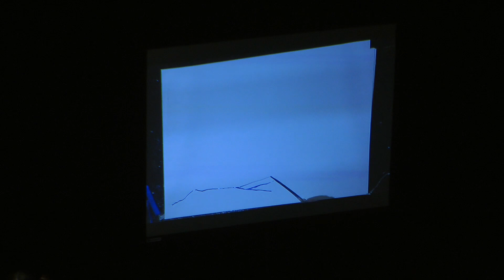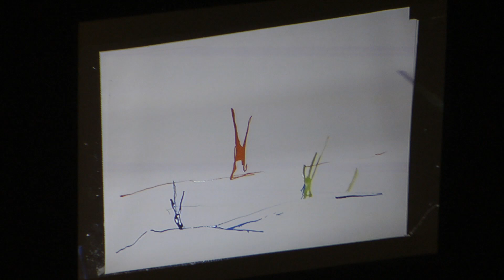Performance finale au MSU de Physalis - artiste BD en résidence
Le 31 mai, s’est tenue une performance finale de spectacle dessiné poétique et grandiose au MSU, accompagnée par les musiciens de l'Académie de Musique de Zagreb : Lucia Lyon au violon, Mia Dogic et Benjamin Polhe au piano, Karla Jelena Milićević au violoncelle. Trois membres du club jeune du MSU formés par Physalis lors d’un précédent atelier ont également pris part à la performance. L’événement a ainsi rassemblé sur scène des jeunes de divers horizons.

L'Institut français de Croatie remercie l'ensemble des partenaires de la Résidence : d’une part, le Ministère croate de la culture et des médias et la Cité internationale de l'image et de la bande dessinée d’Angoulême, dans le cadre du programme « Résidences croisées : France – Croatie »; d’autre part, le centre croate PEN, l'Académie des arts et de la culture d'Osijek, l'Académie de musique de Zagreb, l'Académie des beaux-arts de Zagreb, le Musée d’art contemporain de Zagreb (MSU) et le Zagreb Comic Con.

Vidéo filmée et montée par Hrvoje Grgić - PEN center

Završna izvedba u MSU-u Physalis – strip umjetnice na rezidencijalnom boravku

U MSU je 31. svibnja održana završna izvedba poetične i grandiozne crtane predstave u pratnji glazbenika Muzičke akademije u Zagrebu: Lucia Lyon na violini, Mia Dogić i Benjamin Polhe na klaviru, Karla Jelena Milićević na violončelu. U izvedbi su sudjelovala i tri člana kluba mladih MSU-a koji su radili s Physalis na prethodnoj radionici. Događaj je tako na pozornici okupio mlade ljude iz različitih sredina.

Francuski institut u Hrvatskoj zahvaljuje svim partnerima Rezidencije: s jedne strane, Ministarstvu kulture i medija RH i Međunarodnom centru slike i stripa iz Angoulêmea, u okviru programa “Ukrštene rezidencije: Francuska – Hrvatska”; s druge strane, Hrvatskom P.E.N. centru, Akademiji za umjetnost i kulturu u Osijeku, Muzičkoj akademiji u Zagrebu, Akademiji likovnih umjetnosti u Zagrebu, Muzeju suvremene umjetnosti u Zagrebu (MSU) i festival Crtani romani šou - Zagreb Comic Con.

Video je snimio i montirao Hrvoje Grgić – Hrvatski P.E.N. centar